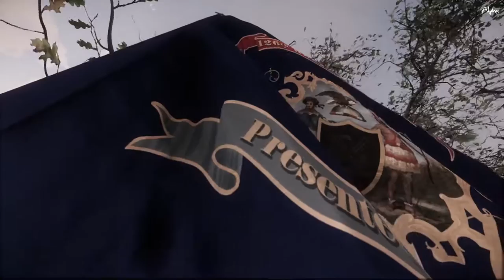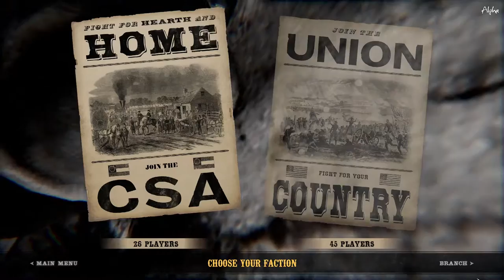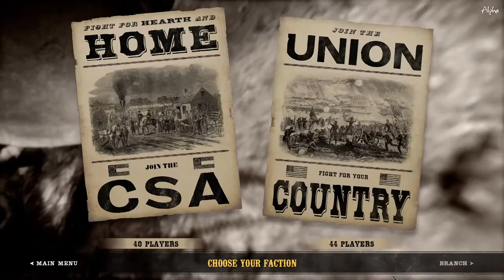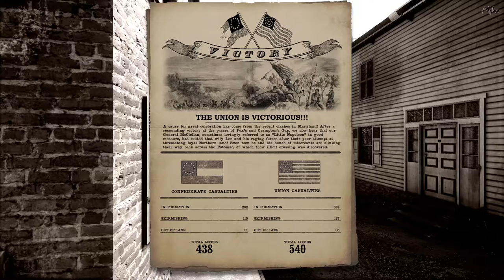[Mighty 88 Action] 8th Florida & 8th Alabama UEC Saturday Event (09 January 2021)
The MIGHTY 88 at it again!!
The 8th Florida (with Moorman's Lynchburg Virginia Artillery Battery) and 8th Alabama German Legion in two victorious battles against the Jenkins Brigade in the 14th Louisiana  - despite having to wear Yankee blue. War of Rights; United European Community Server.